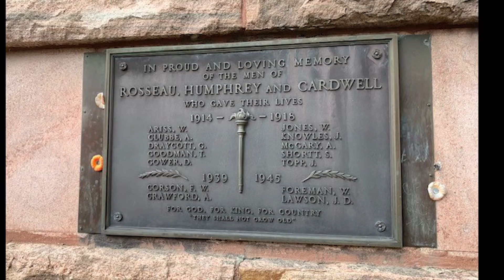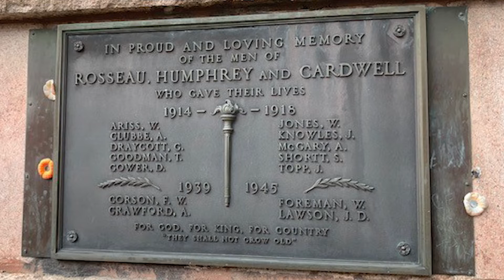My Cousin Bruce by Barry Wood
Barry Wood shares his memoir about growing up in Ontario with his older cousin and good friend Bruce.

This memoir is part of the Friendship Memoir Anthology produced by members of the Powell River Public Library memoir writing group.